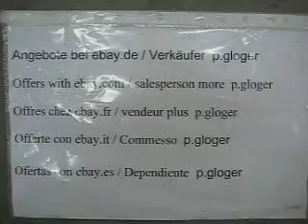Wald und Fluß,MVI 5534 EX-221(ME)-Q